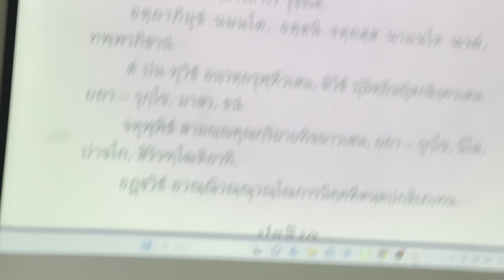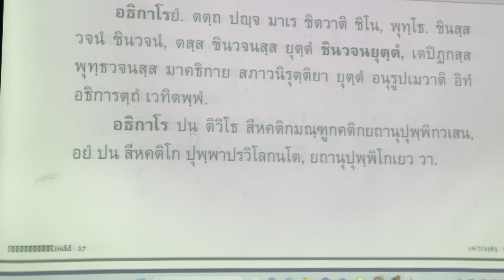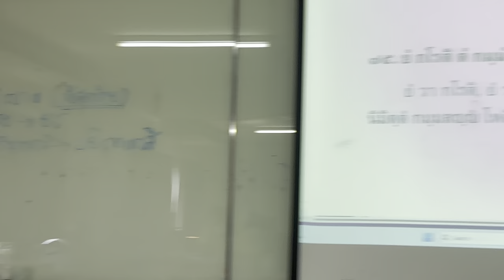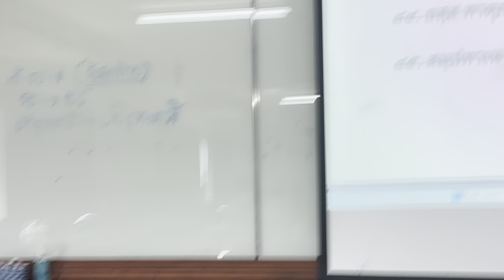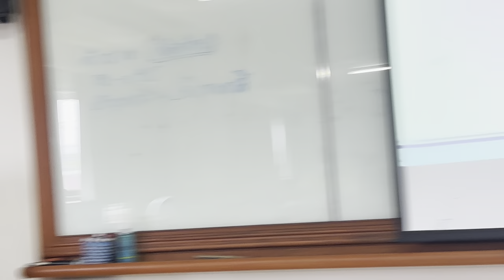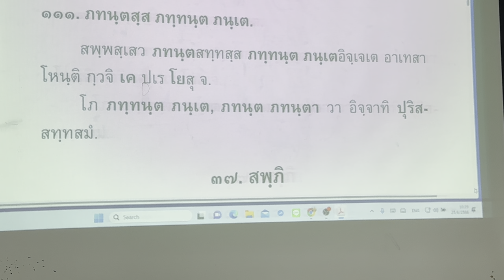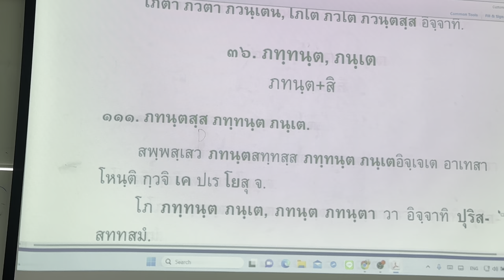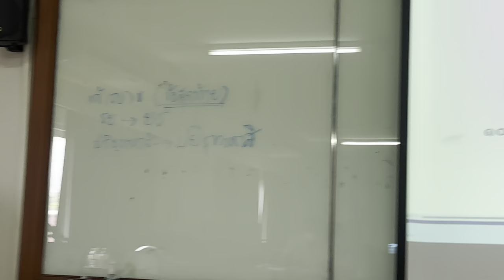ปทรูปสิทธิเบื้องต้น"นาม" ตอน ๑๙ : พระมหาไพโรจน์ ญาณกุสโล (นิรัญรักษ์) ปธ.๙ 250666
•ประกาศนียบัตรบาลีใหญ่ วัดท่ามะโอ,
•สาสนธชธัมมาจริยะ,อุภโตภิวังคโกวิทะ,วินยปาฬิปารคู
ผู้อำนวยการ
อาจารย์สอนชั้นประโยค ๙
ประจำวิชา แปลมคธเป็นไทย,
เจ้าคณะ หมายเลข ๖,
ผู้รักษาการแทนเจ้าอาวาส
วัดมหาปิฎกธรรมาราม พนัสนิคม ชลบุรี,
กองงานเลขานุการเจ้าคณะกรุงเทพ